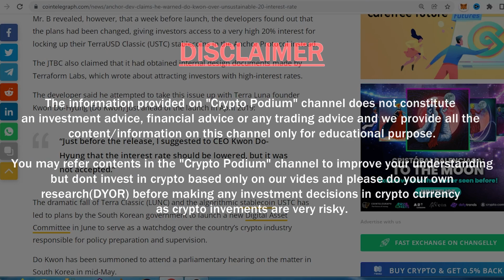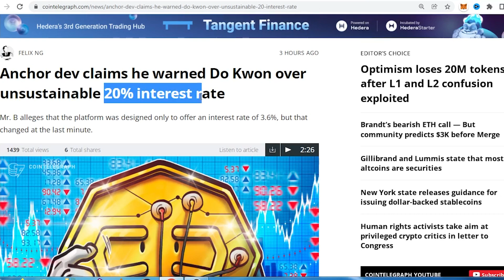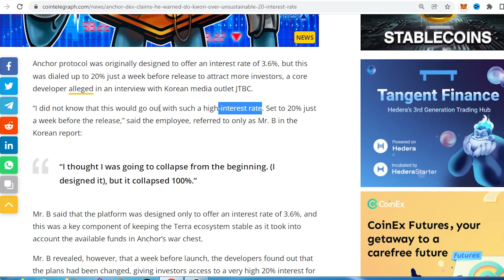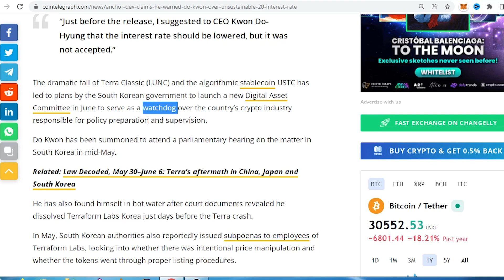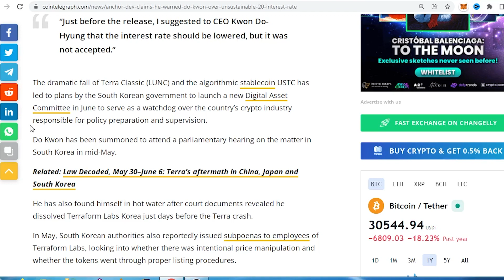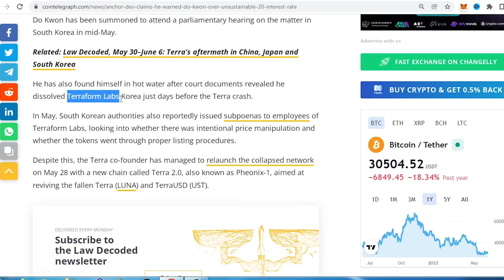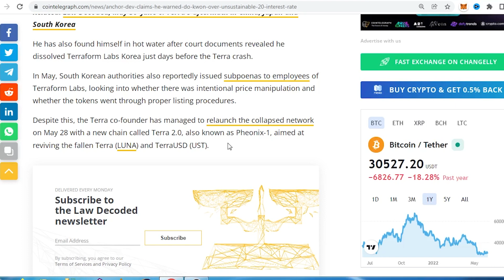Is LUNA a Planned Failure? | LUNA Latest Update in Telugu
Hi Friends,
In this video we will see why LUNA failed and also we will see actually it is a planned failure or not? Weather it is planned failure or not planned , surely it caused so much damage to the crypto industry as a whole.